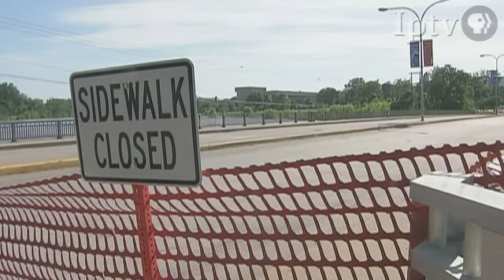Iowa City Flooding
In this clip from June 11th, see footage from Iowa City of parks, bridges, and streets covered in water.